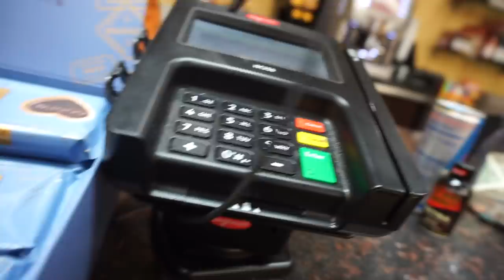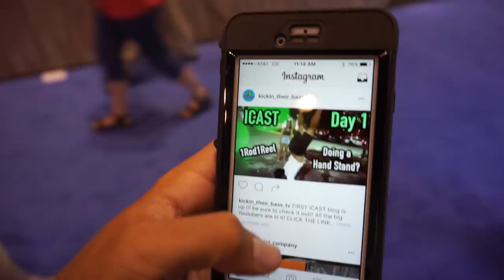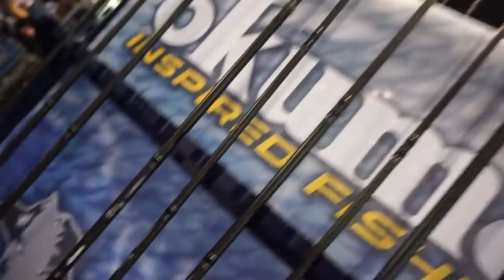ICast Day 3 - I Almost Died (Funny)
If you would like to check out my clothing line then click this

Also Check out some of my latest videos below !!! Thanks team !